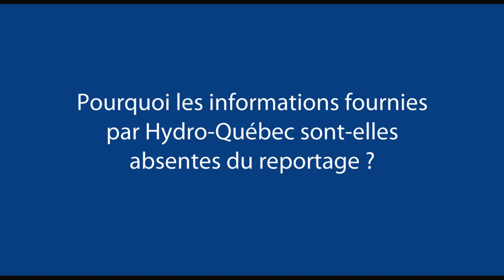Reportage de l’émission Enquête sur le déboisement au complexe de la Romaine : retour sur les faits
Plusieurs allégations faites dans le cadre de l’émission Enquête de Radio-Canada portant sur les contrats de déboisement du complexe de la Romaine sont fausses. Hydro-Québec a répondu aux questions de l’équipe d’Enquête au cours des deux derniers mois, l’a reçue dans ses bureaux pour lui expliquer le contexte et le déroulement des contrats, lui a accordé une entrevue et donné accès au chantier de Romaine-3.

Nous lui avons notamment fourni à plusieurs reprises des informations expliquant les coûts plus élevés du déboisement à la Romaine que ceux de l’industrie forestière; ces informations ne se retrouvent malheureusement pas dans le reportage qui rapporte « qu’Hydro-Québec a fait un véritable cadeau à une entreprise forestière ».

Le reportage présente un « gaspillage éhonté », impliquant que tout le bois empilé près du chantier de Romaine-3 est en train de pourrir et qu’il n’a plus de valeur marchande, ce qui est totalement faux. Tout le bois présentement empilé près du chantier de Romaine-3 a une valeur marchande.

On peut présumer que si nos explications avaient été rapportées, la teneur du reportage aurait été différente.